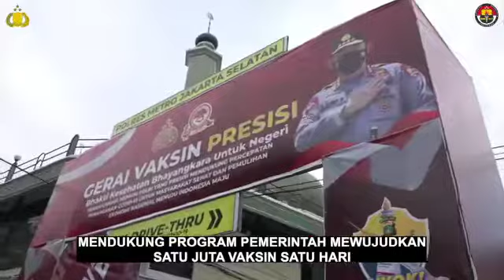MABES POLRI - GERAI VAKSIN PRESISI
MABES POLRI - GERAI VAKSIN PRESISI. Polri menggelar Gerai Vaksin Presisi d

Polri menggelar Gerai Vaksin Presisi diseluruh Polda, Polres dan Polsek jajaran di seluruh Indonesia, hal ini dalam rangka dukungan Polri dalam percepatan penanganan Covid-19 serta untuk menciptakan Herd Immunity (kekebalan kelompok) sehingga masyarakat sehat dan ekonomi bangkit.

persyaratan Vaksinasi cukup dengan membawa KTP saja ya sobat.